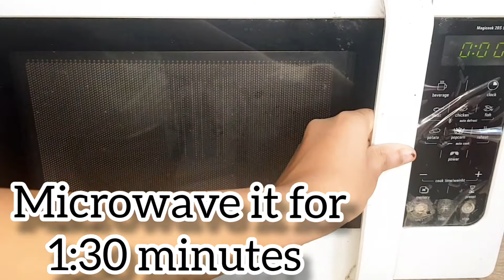1 minute Best ever chocolate mud MUG CAKE in microwave | English subtitled | Rashik Rahbar